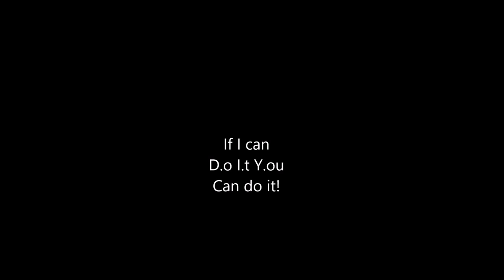Dry Rub for Deep Fried Turkey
This video shows you the seasonings used to create my dry rub that I've been using for years to season my deep fried turkeys.